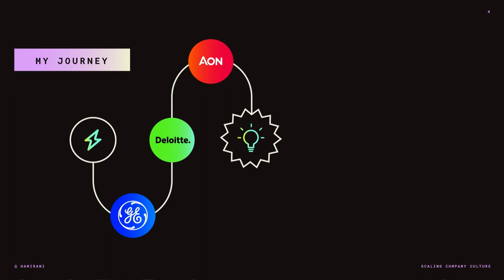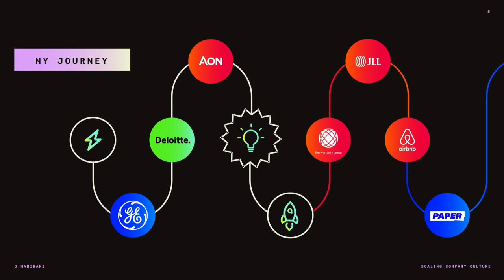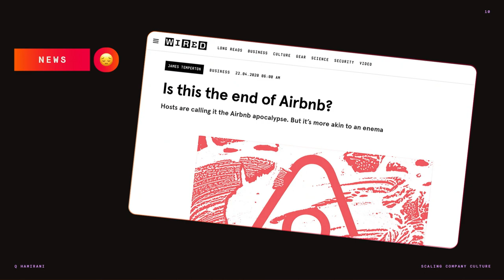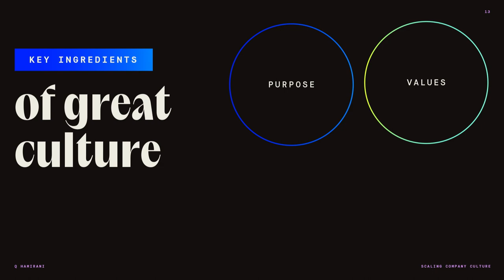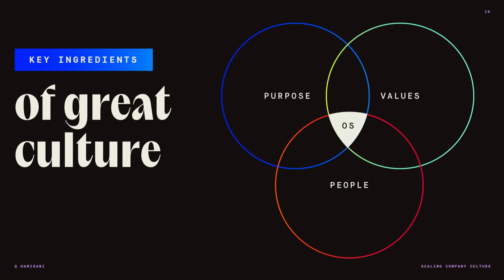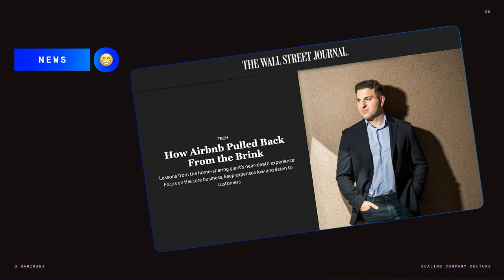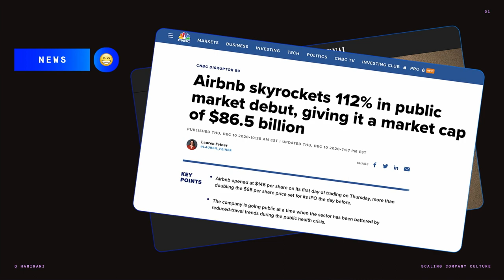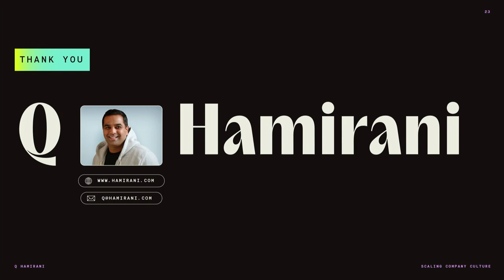#18 Scaling Company Culture | Q Hamirani | Slush 2023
As your startup scales, maintaining a consistent company culture becomes increasingly demanding. The challenge lies in ensuring that every new hire fits into the culture that has been core to your company since the beginning. While you can rigorously assess cultural fit in the early stages, it becomes trickier as your company grows. Consequently, it is essential to build a scalable framework for hiring employees that align with your culture.

Q Hamirani, Chief People Officer of Paper, has over 20 years of experience leading people operations at various companies, including Airbnb, where he oversaw the IPO, pandemic challenges, and workforce restructuring. He teaches you how to maintain your company culture during rapid headcount growth.